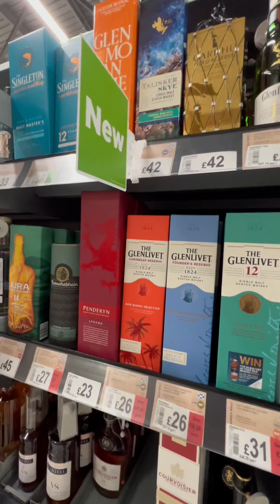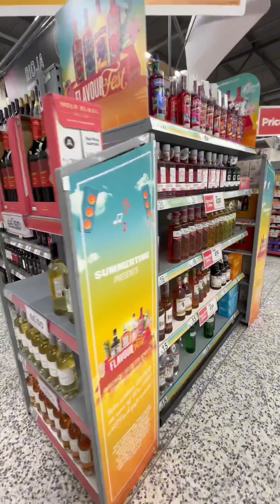Alcohol Pricing In UK